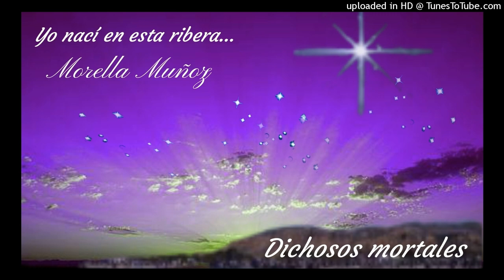Dichosos mortales - Morella Muñoz.